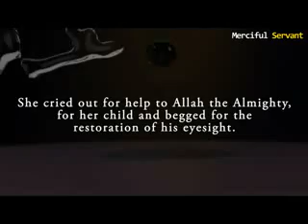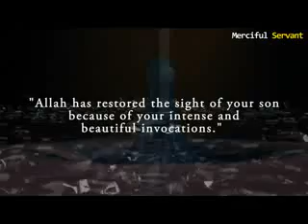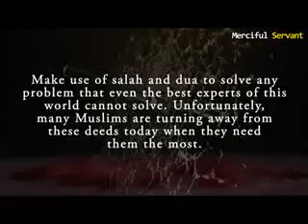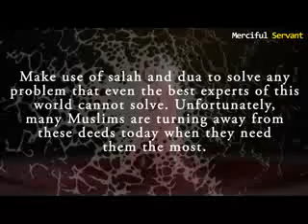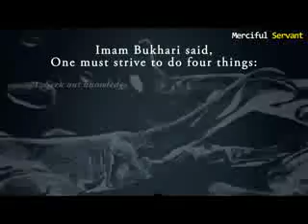Imam Bukhari The Miracle ᴴᴰ